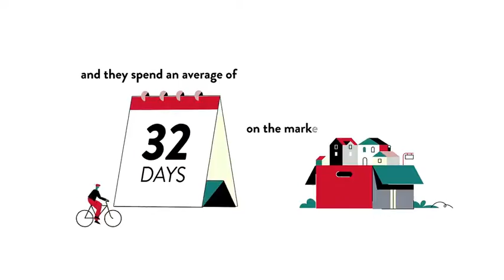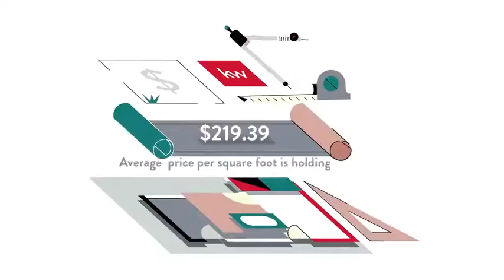Fairfax West, Fairfax, VA, US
Fairfax West, Fairfax, VA, US Video Real Estate Market Update.  Presented by Twenty-Three Homes with Glenn and Gift. Northern Virginia Real Estate,
Gift Thongpia,
Glenn Hughes,